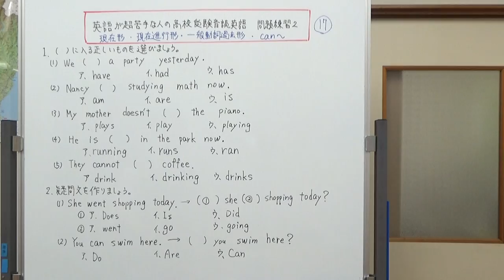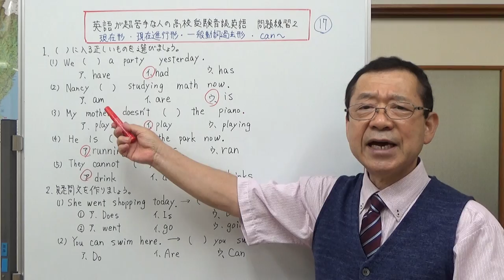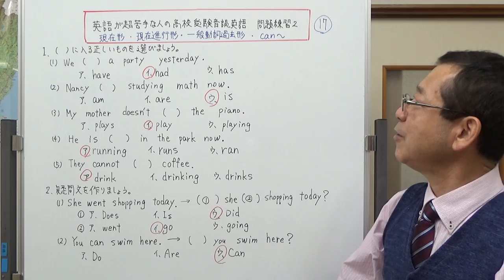現在・過去・現在進行形 問題練習２ 英語が超苦手な人の高校受験音読英語 第17回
今回も、現在形、現在進行形、一般動詞の過去形、can、Be動詞の問題を7問解いて解説しました。